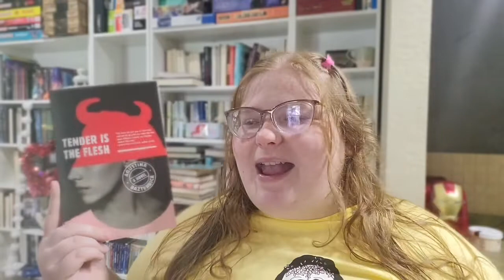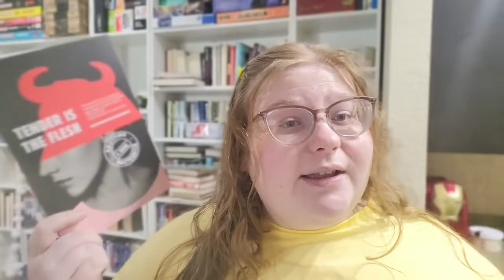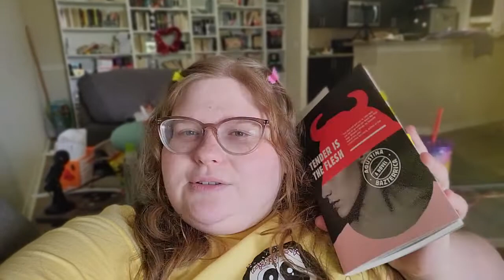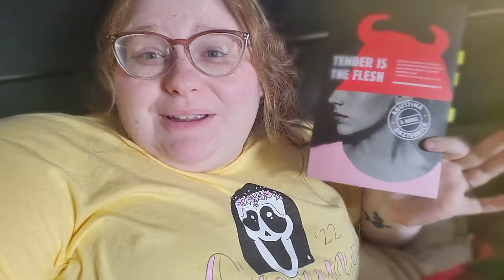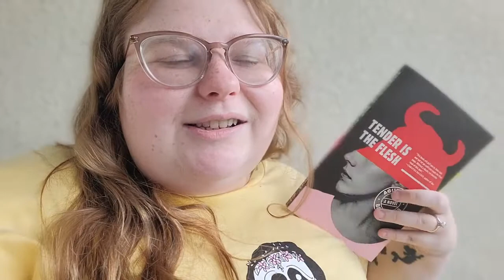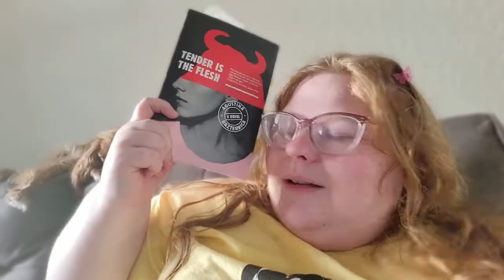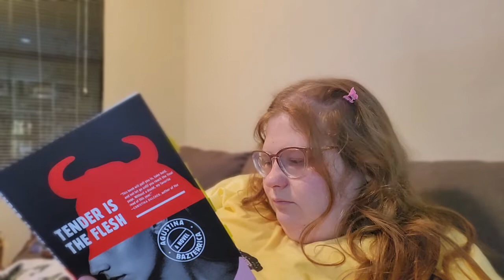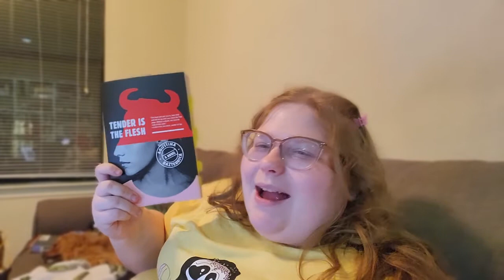why we should eat babies | SPRING FLING O'WEEN vlog (day 1)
Hello and welcome to day one of Spring Fling O'ween!

*SPRING FLING O'WEEN hosted by Gabby and Olivia from April 27th-30th*
Prompts include:
1. Reading a book with pink or yellow on the cover
2. Reading a backlist horror book
3. Baking some sort of fall treat

Thank you again for watching and don't forget to support your local library! (: